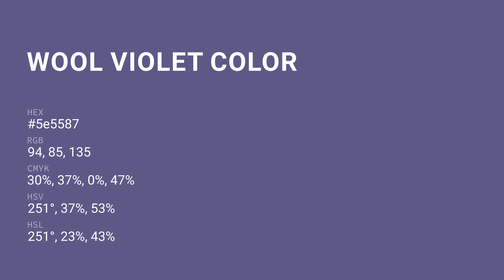Wool Violet color 5e5587 hex color - Violet color - Warm color 5e5587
What color is Wool Violet ? 5e5587 hex color - Violet color - Warm color 5e5587

Hex 5e5587 Color Code is also known as Wool Violet color.